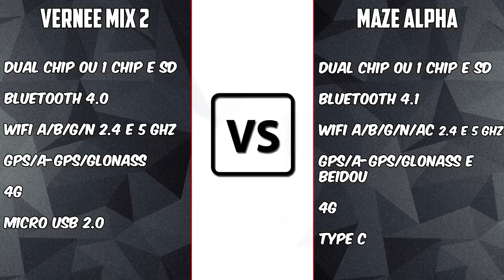Vernee Mix 2 vs Maze Alpha [COMPARATIVO] Os dois melhores de 2017? | BigTech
Links:
Vernee MIx 2: